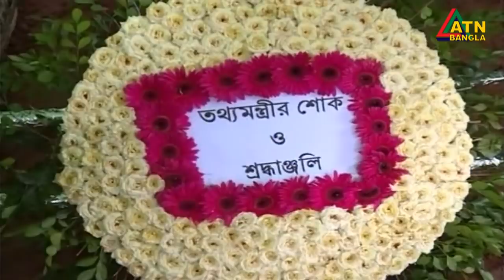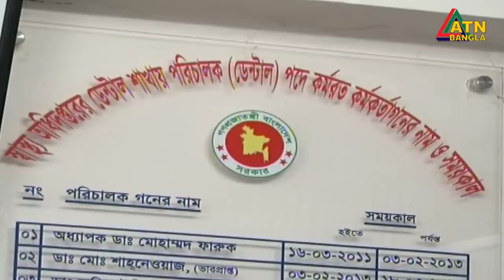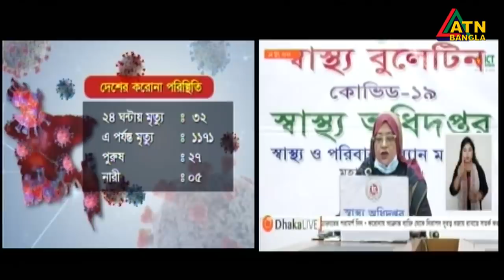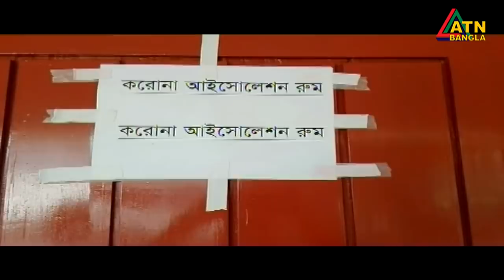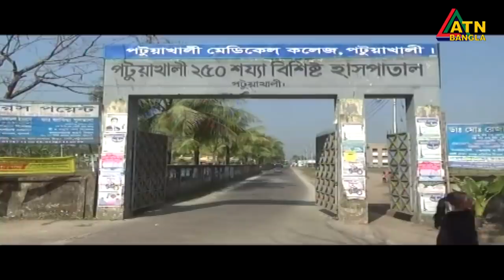এটিএন বাংলা সকাল ১০টার সংবাদ । 15.06.2020 | ATN Bangla 10 am News